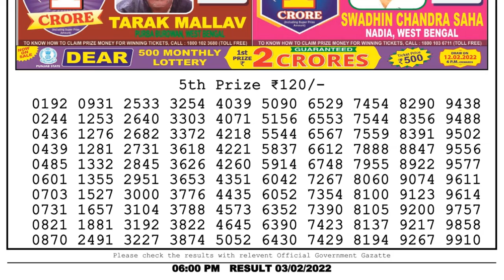🔴Dear Lottery Sambad Live 6pm today 03.02.22 Nagaland State Lottery Result